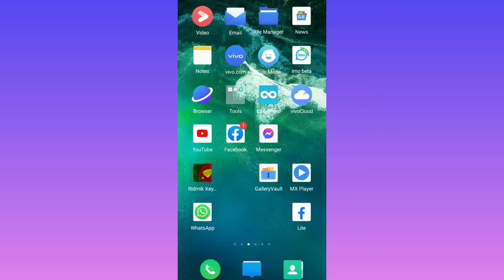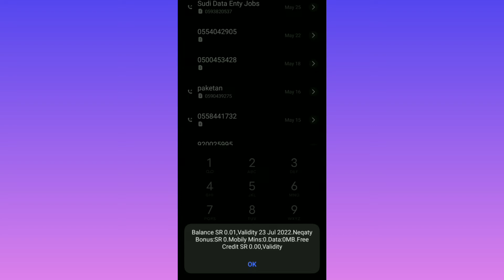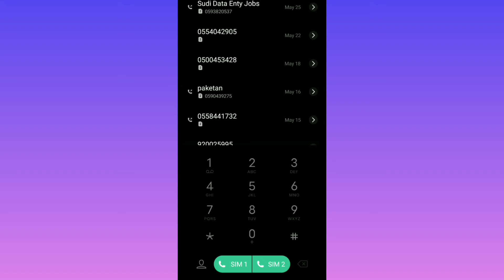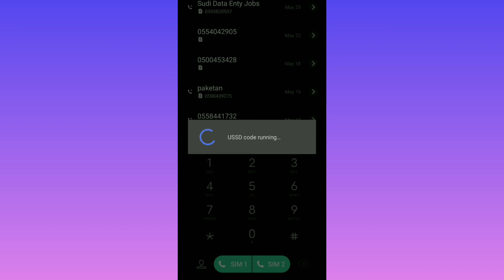How to find mobily sim number, balance, All mobily sim code কিভাবে মোবালি সিমের সকল কোড বের করতে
How to find mobily sim number, balance, All mobily sim code
মোভাইলি সিমের সকল কোড এই ভিডিওতে পাবেন। আমার চাই নতুন নতুন ভিডিও আপনাদের জন্য নিয়ে আসার জন্য। যে জন্য আপনাদের সাহায্য সহযোগিতা কামনা করি।